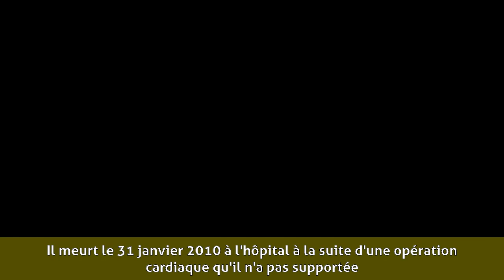Pierre Vaneck - Biographie